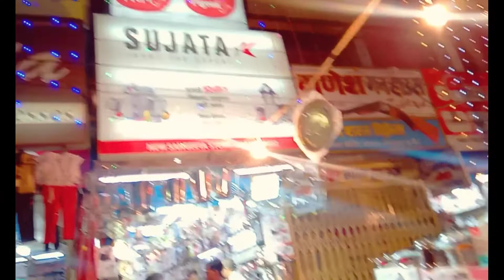@Gorakhpur Dewale Market Sub kuch Sasta Bazar ho Gaya .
1.Dewali Shopping in Gorakhpur
2.Best local market Gorakhpur in Dew ali.
3.why Dewali Date.
4.This Dewali Festive Season.
5.Dewali 2022 in Gorakhpur Market.